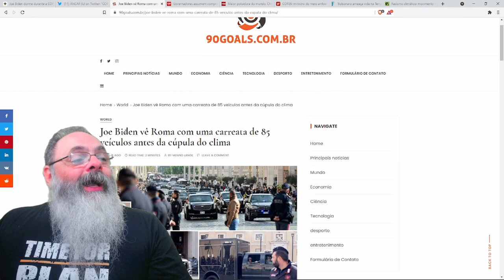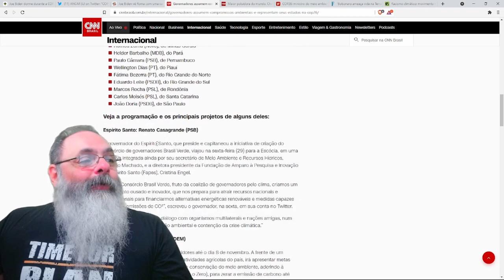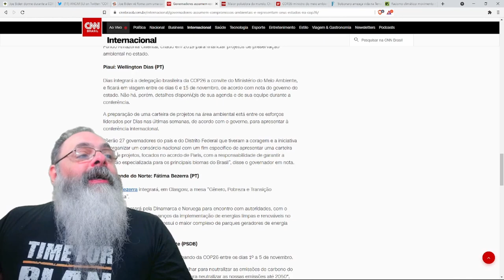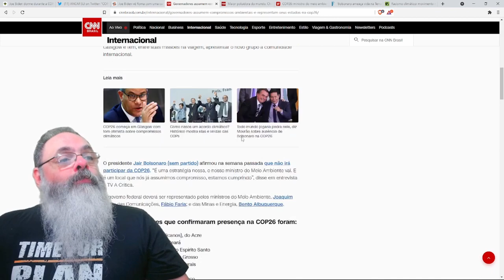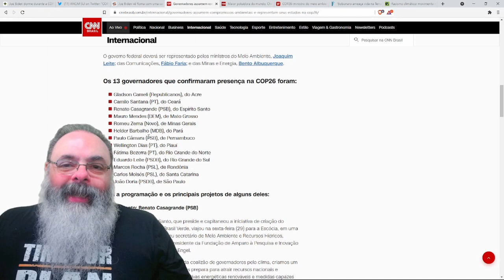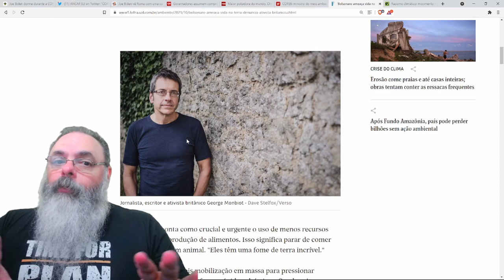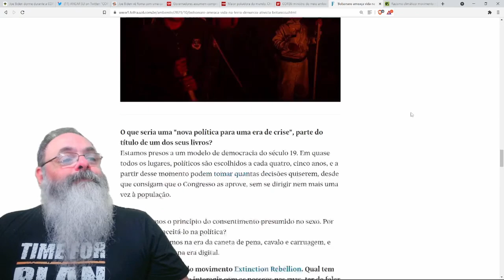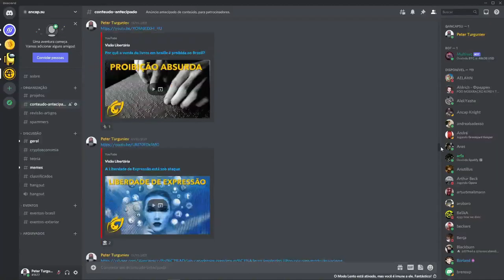COP26 é festa de socialistas querendo mais governo, mais imposto e menos liberdade